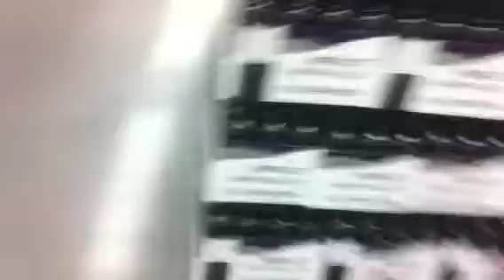Shivu at Sams club